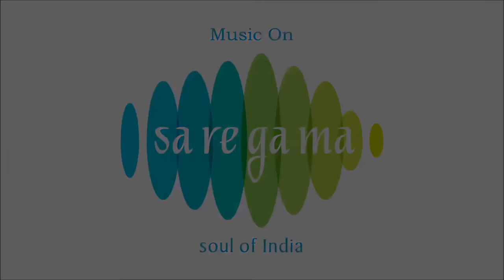Manipuri Film Songs | Thadok Laroiko | Film Songs Audio Jukebox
Songs::
01. Aigi Yum Ase - 00:00
02. Thadok Laroiko - 03:58
03. Ena Bella(Jagoi) - 09:07
04. Niklo Jagoi Sharoi - 12:40
05. Taningde Okchare - 16:00
06. Pari Chingnungi Hari - 21:26
07. Punsi Ngak E Co Nangesi - 26:17
08. Namo Namo Tulsi Maharani - 30:13

Song :-  Aigi Yum Ase
Artist :- N.Pahari Singh
Music Director :- N.Pahari Singh
Lyricist :- B.Jayanta Kumar Sharma

Song :-  Thadok Laroiko
Artist :- N.Pahari Singh

Song :-  Niklo Jagoi Sharoi
Artist :- A.Nabachandra Sharma, N.Pahari Singh, A.Jamuna Devi

Song :-  Taningde Okchare
Artist :- N.Pahari Singh, A.Jamuna Devi

Song :-  Pari Chingnungi Hari
Artist :- A.Jamuna Devi

Song :- Punsi Ngak E Co Nangesi
Artist :- N.Pahari Singh

Song :-  Namo Namo Tulsi Maharani
Artist :- Y.Bilashini

Label :- Saregama